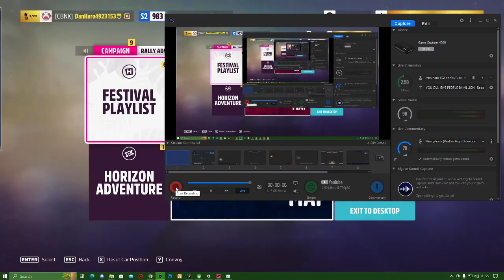*NEW* Free Money & Cars & Wheelspins MOD MENU - Forza Horizon 5 Hack/Cheat 2024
New free working Mod Menu for Forza horizon 5 which gives you unlimited money (CR), all cars for free, unlimited wheelspins, teleportation, car mods and many more things. Working in 2024!